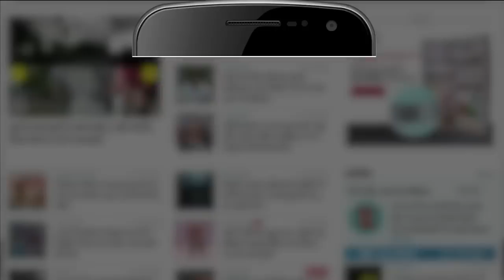Pakistan के पूर्व राष्ट्रपति Pervez Musharraf का निधन | Kargil के समय से भारत में गूंजा ये नाम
पाकिस्तान के पूर्व राष्ट्रपति परवेज मुशर्रफ का रविवार को लंबी बीमारी के बाद निधन हो गया। वह दुबई के एक अस्पताल में भर्ती थे। उन्होंने 79 साल की उम्र में अंतिम सांस ली। मुशर्रफ अमाइलॉइडोसिस बीमारी से जूझ रहे थे।